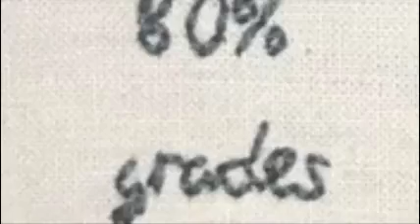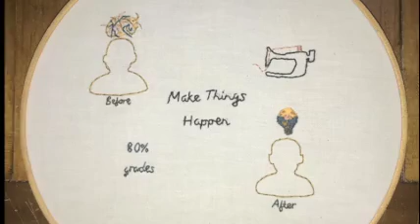Louis (Wyong) Personal Expression